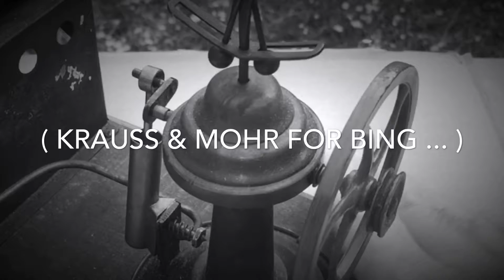Prequel - BING Steam Engine Made By Krauss And Mohr NTXG5042